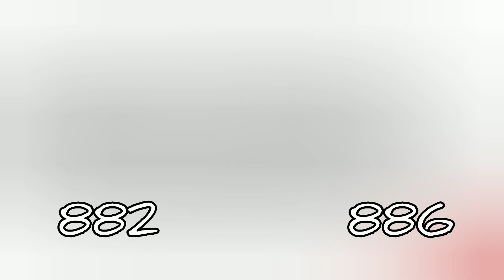2021ൽ അവസാനിച്ച റാങ്ക്ലിസ്റ്റിലെ ആകെ നിയമനില